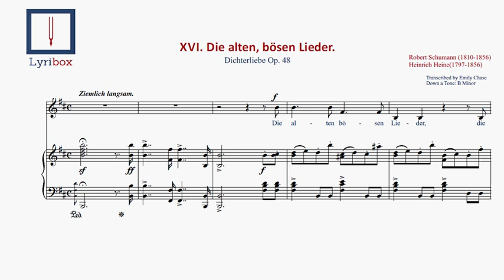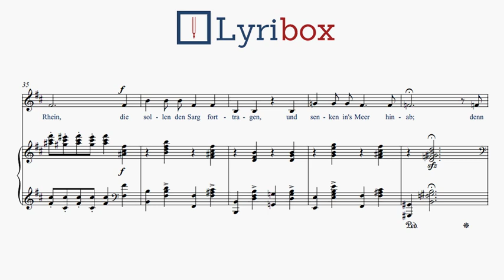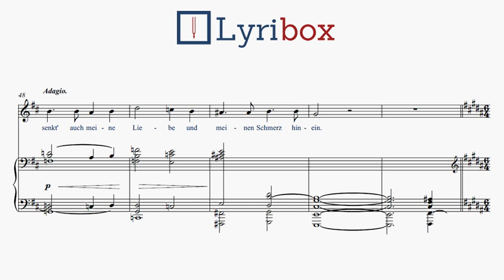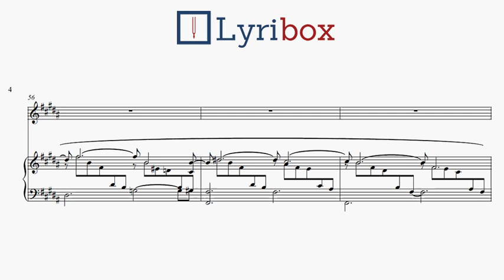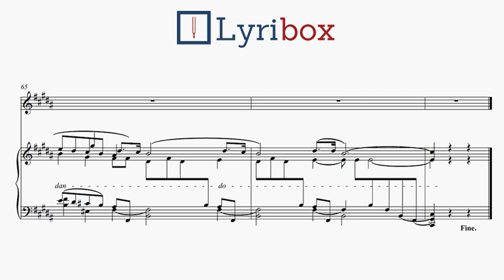Die alten, bösen Lieder by Schumann - Karaoke / Piano accompaniment with sheet music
Download Die alten, bösen Lieder with our Piano accompaniment / Karaoke with sheet music and lyrics from Dichterliebe Op. 48 by Robert Schumann

Die alten, bösen Lieder LYRICS :

Die alten, bösen Lieder,
die Träume bös' und arg,
die laßt uns jetzt begraben,
holt einen großen Sarg.

Hinein leg' ich gar manches,
doch sag' ich noch nicht was.
Der Sarg muß sein noch größer
wie's Heidelberger Faß.

Und holt eine Totenbahre,
von Bretter fest und dick;
auch muß sie sein noch länger
als wie zu Mainz die Brück'.

Und holt mir auch zwölf Riesen,
die müssen noch stärker sein
als wie der starke Christoph
im Dom zu Köln am Rhein.

Die sollen den Sarg forttragen,
und senken in's Meer hinab;
denn solchem großen Sarge
gebührt ein großes Grab.

Wißt ihr warum der Sarg wohl
so groß und schwer mag sein?
Ich senkt' auch meine Liebe
Und meinen Schmerz hinein.